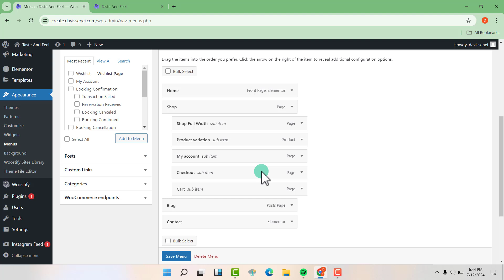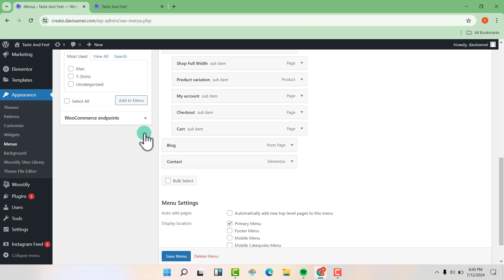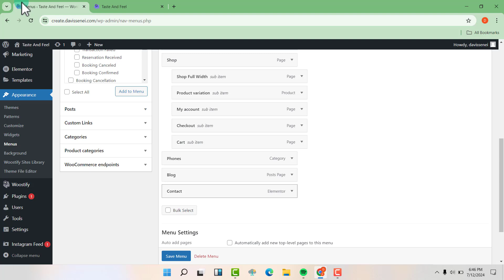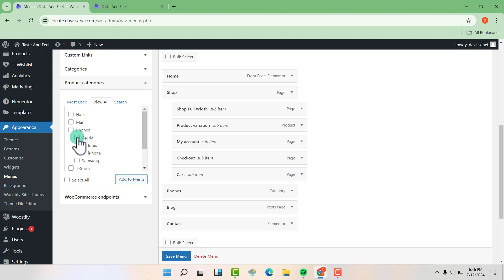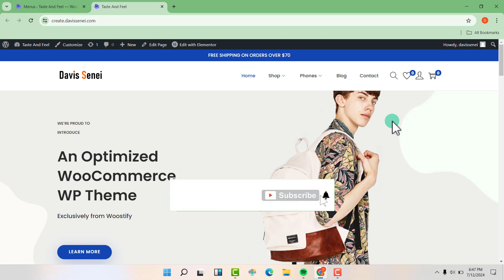How To add A Category In Menu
📩 NEWSLETTER
➡️Get the latest high-quality tutorial and tips and tricks videos emailed to your inbox each week

👨‍💼 Hire a professional here:➡️

1.Website Developer 🌐💻 - Need a stunning website? Hire➡️
2.App Developer 📱👨‍💻 - Want to create a mobile app? Connect with➡️
4.Graphic Designer 🎨✏️ - Need eye-catching graphics? Check ➡️

This commission aids in sustaining the channel and facilitates the creation of similar videos without any extra costs to you. Your support is greatly appreciated. It's essential to note that all information presented in this video is drawn from personal experience, online sources, and conducted tests. Prior to making any significant decisions, it's advisable to conduct your own research. Ultimately, you are solely accountable for the digital marketing choices you make.